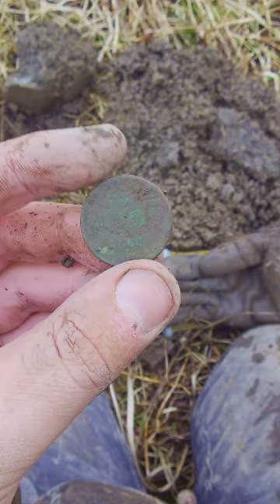"Springtime" metal detecting in Finland! Part 1